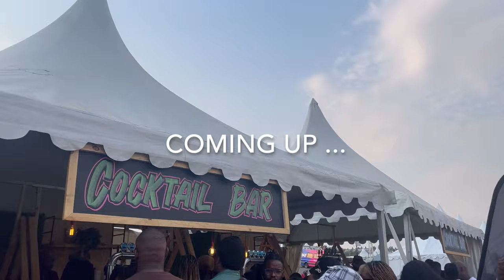VLOG | DSTV delicious | saw Tems, Zakes Bantwini & more live | South African YouTuber || Mwewa xo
That was tooo delicious! Come to the DSTV delicious festival with us and enjoy some nice music and great views at the Kyalami Grand Picix.

xo.